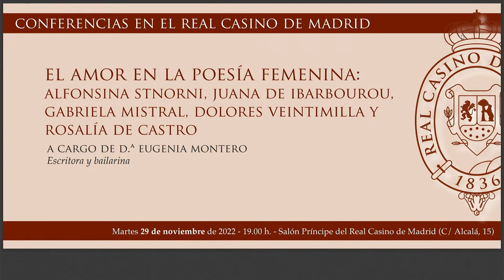“EL AMOR EN LA POESÍA FEMENINA”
Conferencia titulada: “EL AMOR EN LA POESÍA FEMENINA: ALFONSINA STNORNI,
JUANA DE IBARBOUROU, GABRIELA MISTRAL, DOLORES VEINTIMILLA Y ROSALÍA
DE CASTRO”, a cargo de DÑA. EUGENIA MONTERO, escritora y bailarina.

Presenta: D. DANIEL BIANCO, escenógrafo y director del Teatro de la Zarzuela.

Preside: DR. D. JOSÉ IGNACIO RUIZ RODRÍGUEZ, vicesecretario del Real Casino de Madrid.

Tema: “El amor en la poesía femenina” es un recorrido a través de la voz y el corazón de 5 poetisas que escribieron poemas de amor y desamor, y un acercamiento al momento en que fueron escritos y al sentimiento que los inspiró.